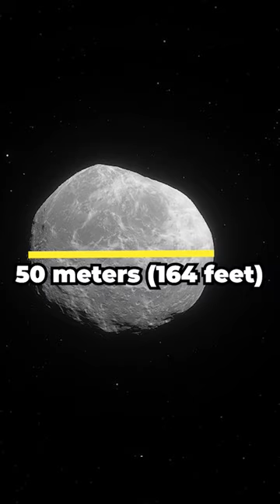The newfound asteroid.